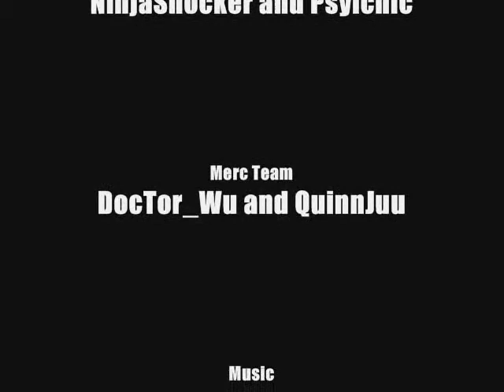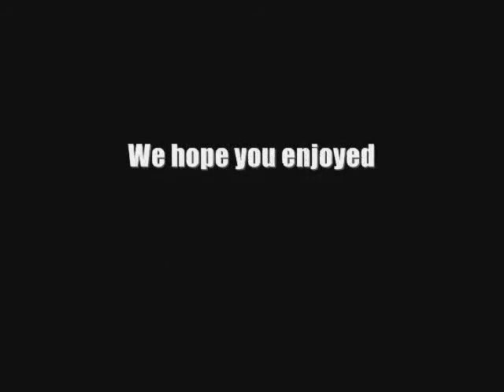NinjaShocker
made by Ninja & Psyichic